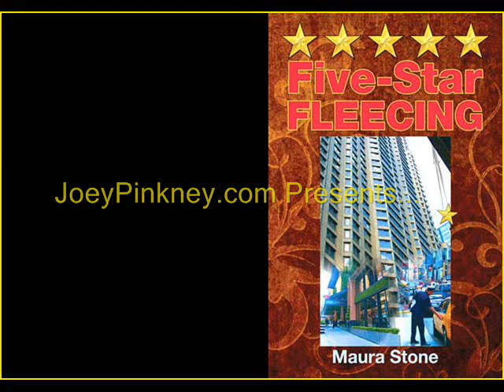JoeyPinkney.com Presents 5 Minutes 5 Questions With Maura Stone (Five-Star FLEECING)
This video features quotes from Maura Stone's interview on JoeyPinkney.com about her novel Five-Star FLEECING. Read the whole interview on JoeyPinkney.com, along with other author interviews and book reviews.